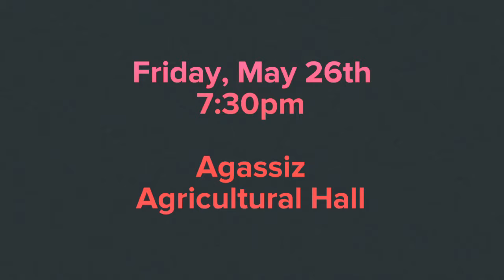2017 Harrison Fest Fundraiser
A little promo video for Fundraiser coming up on May 26th